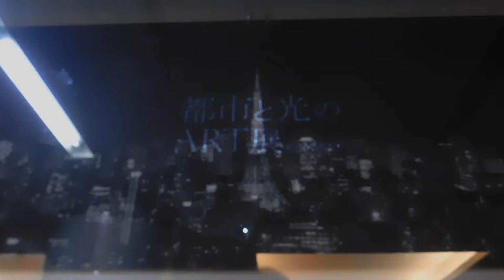DSCN7260行幸通りB1F写真 プロジェクションマッピング20170427都市と光のＡＲＴ展 by NAKED東京タワー